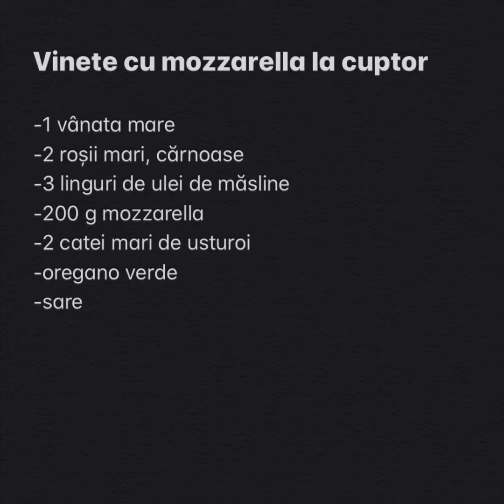Vinete cu mozzarella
Nu stiu despre voi daca sunteti fani vinete, dar eu una le-as consuma tot timpul anului in diferite combinatii. Adevarul este ca le gasim mai tot timpul insa nu sunt la fel de gustoase cum sunt acum. Asa ca este momentul sa profitam din plin ca este sezonul lor.